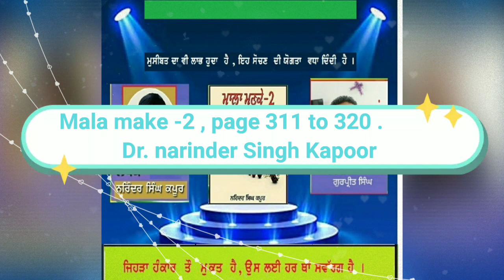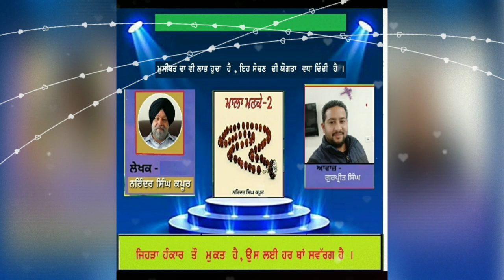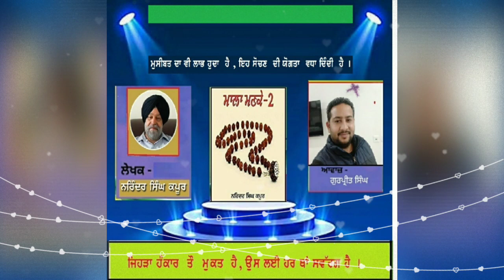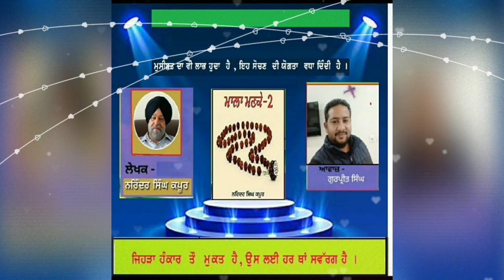ਮਾਲਾ ਮਣਕੇ-2 (Mala manke ) ਪੇਜ 311ਤੋਂ 320 ਤੱਕ(Punjabi Audiobook mala manke ) Dr narinder Singh Kapoor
world richest language Punjabi